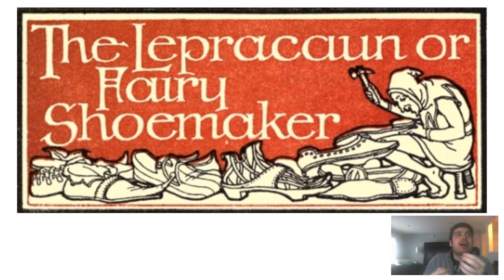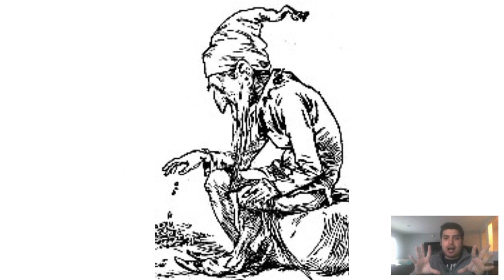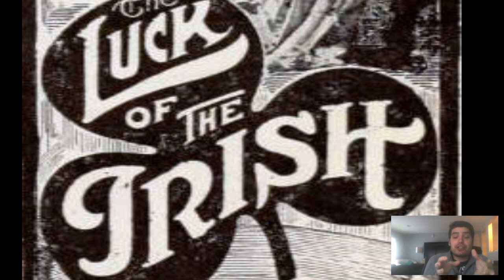Irish Leprechaun Folklore History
Irish Leprechaun folklore history is explored and examined in this latest video that highlights historical aspects and influences that lead to the creation of this unique storytelling character.

In the video we give a background look at the modern day Leprechaun, we look at the cultural beginnings of the folklore associated with Leprechauns and we also discuss these associations along with various religious influence ranging from Celtic paganism to St. Patrick's conversion of the Irish people to Christianity.